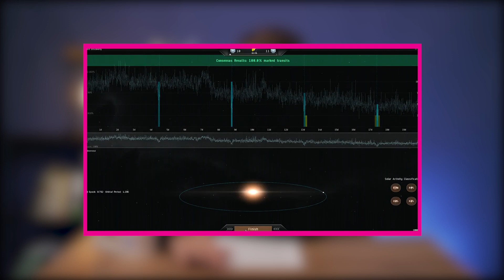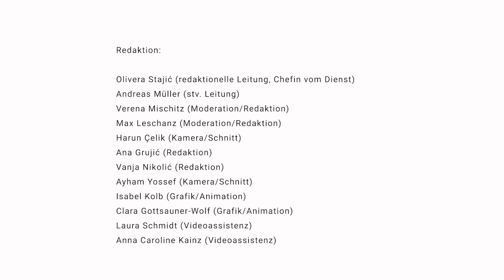Wie Videospiele der Corona-Forschung helfen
Computerspiele sind Zeitverschwendung! Stimmt nicht – sie helfen Corona-Forschenden. Wie und warum? Max Leschanz schaut es sich genauer an. Der Artikel zum Video